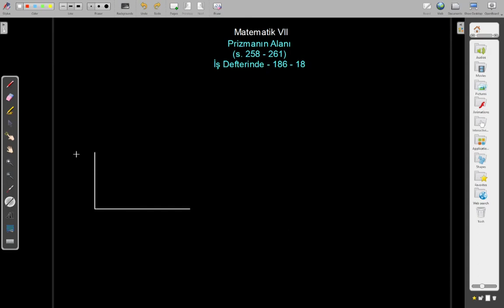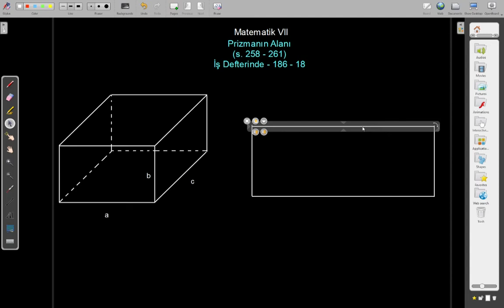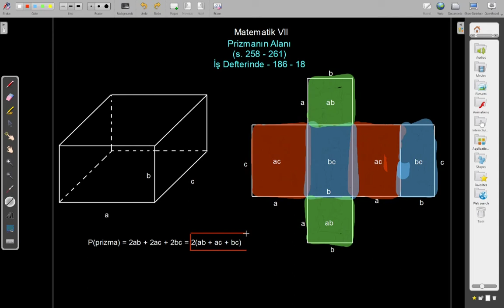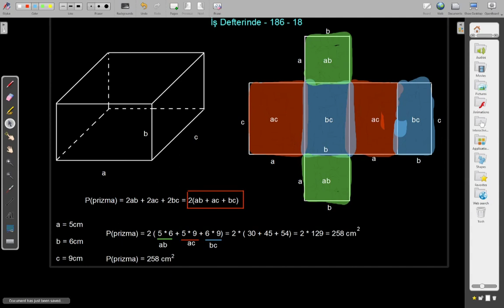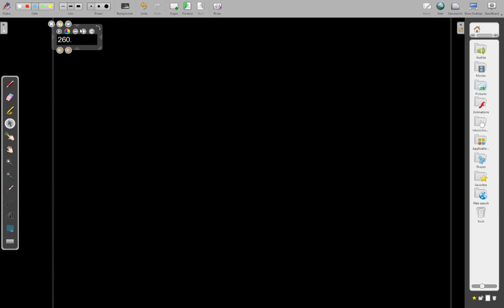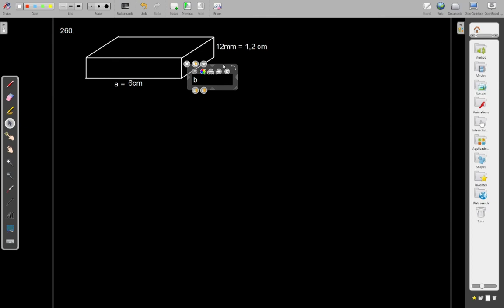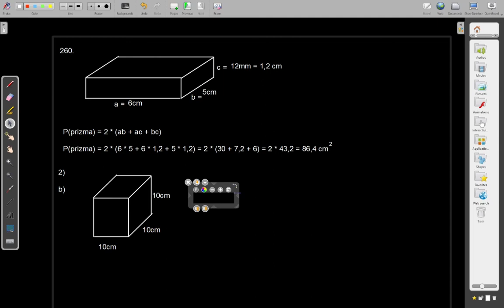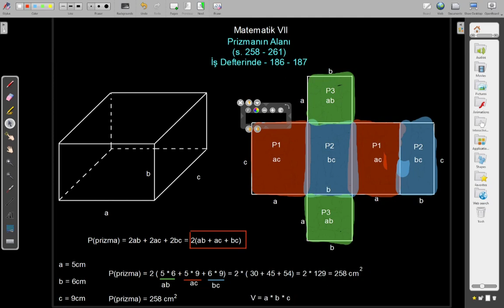Prizmanın Alanı | Matematik 7 Sınıf | 26.04.2021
Struga'da yedinci sınıf ögrencilerine canlı yayınlanan ders.

Konu: 9. Ölçme ve Problemlerin Çözümü
Ders: Prizmanın Alanı